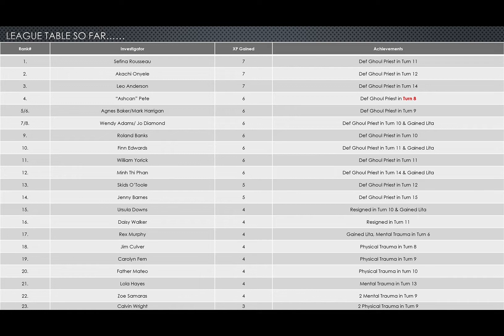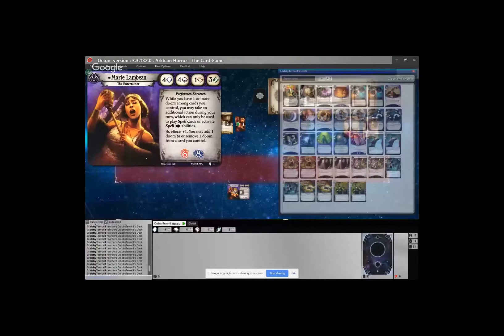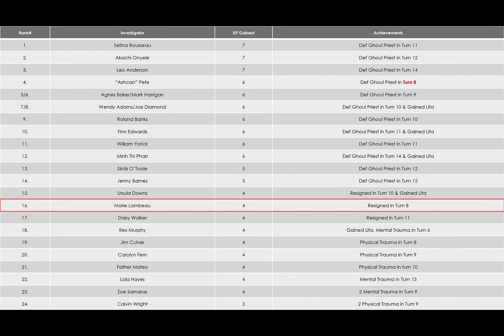Arkham Horror LCG. The Gathering Part 24. Marie Lambeau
In This Episode which was recorded Live Marie Lambeau takes on the Ghoul Priest! Will she prevail  Or will The Gathering be her impending doom?!
Wanna Use Octgn? Check This Out

Follow me on Google+ as Out Of Ammo. Out Of Time